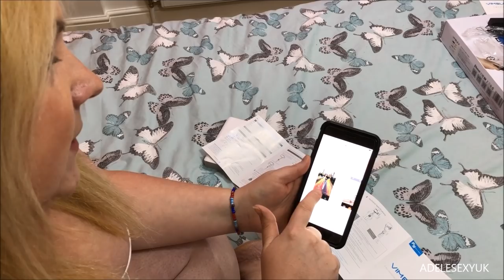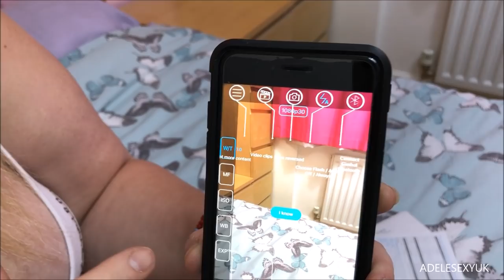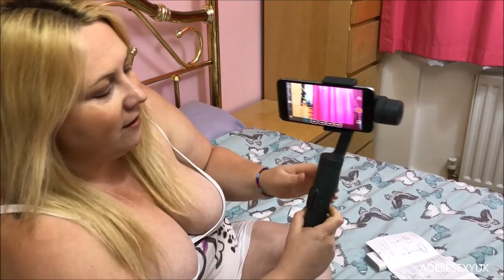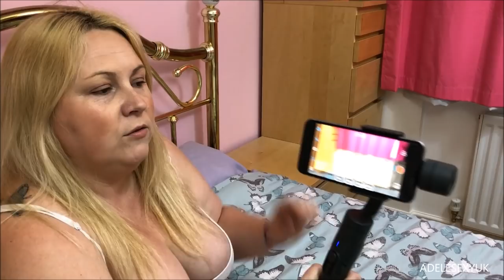FEIYUTECH VIMBLE 2 UNBOXING BY ADELESEXYUK